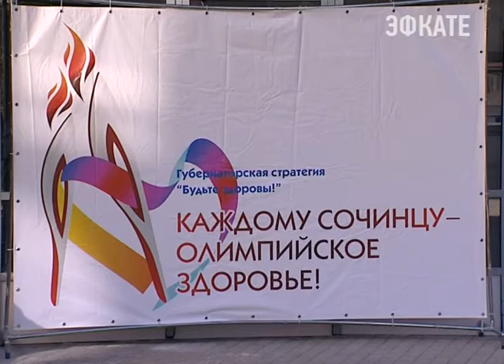В Сочи отметили день борьбы с инсультом. Новости Сочи Эфкате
Каждые 3 минуты один человек в мире умирает от инсульта. Ежегодно 29 октября во всём мире отмечается день борьбы с этим заболеванием. В сочинской городской больнице №4 каждый желающий смог узнать, грозит ли ему это заболевание, и что делать, чтобы его избежать.
Сочи. Новости.
Телеканал Эфкате.